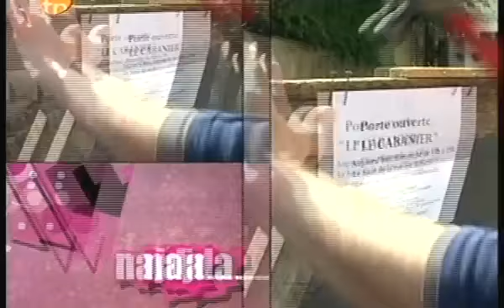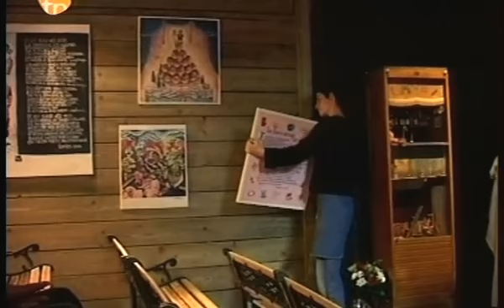Le Cabanier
Vidéo réalisée lors de l'ouverture du Cabanier en 2006. Émission Najda de Télénantes. Reportage réalisé par François Guillement. A visionner sur son site (Grand Angle)